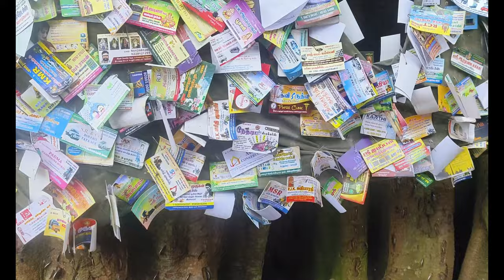கொல்லிமலை மாசி பெரியண்ணசாமி கோவில் ரகசியங்கள்! Kollimalai tourist places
நாமக்கல் மாவட்டத்தில் உள்ள கொல்லிமலையில் பல ஆச்சர்யமான விஷயங்கள் உள்ளன... அவற்றில் இந்த மாசி பெரியண்ணசாமி கோவிலும் ஒன்று 🙏 இந்த கோவிலில் பல்வேறு நம்பிக்கைகள் கடைபிடிக்க படுகின்றது. ‌ அனைத்து விதமான வேண்டுதல்களும் இங்கே பெரியண்ணசாமி நிறைவேற்றி வைக்கிறார் என்று மக்கள் தீவிரமாக நம்புகின்றனர் 🙏

அந்த ஸ்ரீ விஷ்ணு தான் மாசி பெரியண்ணசாமி யாகி இங்கே அமர்ந்திருப்பதாக வரலாறு கூறுகிறது...

மலையடிவாரத்தில் இருந்து 4 கிலோமீட்டர்கள் தொலைவில் மலைமேல் அமைந்துள்ளது இந்த கோவில்...

மிகவும் சக்தி வாய்ந்த கோவில் 🙏

ஓம் நமசிவாய வாழ்க 🙏
மாசி பெரியசாமி ஒரு காவல் தெய்வ வழிபாடு

மாசி பெரியசாமி ஒரு துணைமை (கிராம) காவல் தெய்வம். இவருக்கு சங்கிலி கருப்பு, முனி, பெரியசாமி, பெரியண்ணன் என்று பல பெயர்கள் உண்டு. நாமக்கல் மாவட்டத்தில் அமைந்துள்ள கொல்லிமலையின் உச்சியில் உள்ள மாசிக் குன்றில் வாழம்புல் என்ற ஒருவகை புல்லினால் அமைத்த சிறிய கூரைக் கட்டிடத்தில் இவருக்குக் கோவில் அமைந்துள்ளது.  மாசி பெரியசாமி வேங்கை வாகனத்தின் மேல் அமர்ந்து கானகம்பீரமாக காட்சியளிக்கிறார்.

மாசி பெரியசாமி பல நூறு ஆண்டுகளுக்கு முன் இவ்விடத்தில் சுயம்புவாய் தோன்றினாராம். நாளடைவில் பெரியசாமியின் வலப்புறம் காமாட்சி அம்மனும் இடப்புறம் மீனாட்சி அம்மனும் இணைந்து கொண்டுள்ளனராம். காத்‌தவராயன் போன்ற சாயலில் காவல்தெய்வம் சிங்கத்தின் மீது அமர்ந்து வேட்டைக்குக் கிளம்பிக் கொண்டிருக்கிறார். பூசாரிகள் இவரை கருப்பணன் என்றும் சொல்கிறார்கள்.

 நாட்டார் தெய்வ வழிபாட்டில் மிகவும் நம்பிக்கை கொண்டவர்கள். பொதுவாக நாட்டார் தெய்வ வழிபாட்டில் மூன்று விதமான வழிபாடுகளைக் காண இயலும். ஊர்க் காவல் தெய்வ வழிபாடு, கிராம தெய்வம் அல்லது கிராம தேவதை வழிபாடு மற்றும் குலதெய்வ வழிபாடு போன்ற வழிபாடுகள் நாட்டார் தெய்வ வழிபாட்டு மரபு எனலாம். குலதெய்வ வழிபாட்டில் இறந்து போன தனது முன்னோர்களையும், தாய், தந்தையரையும் வழிபடத் தொடங்கினர்.

kollimalai,kolli hills,kollimalai masi periyasamy,kollimalai aruvi,kollimalai hill waterfall,kollimalai hills waterfalls,masi periyasamy vlog in kollimalai,eddukkai Amman kollimalai,k7 YouTube channel,family tourism places 2024,family vlog,family entertainment,tamilnadu best tourist places in Tamil,Tamil nadu best tourist hills,chill tourist hills in Tamil nadu,India best tourist water fall,adventure water fall,kollimalai temple videos,kollimalai view point